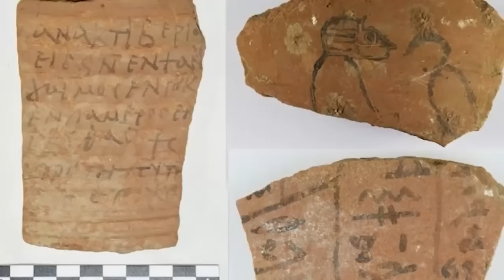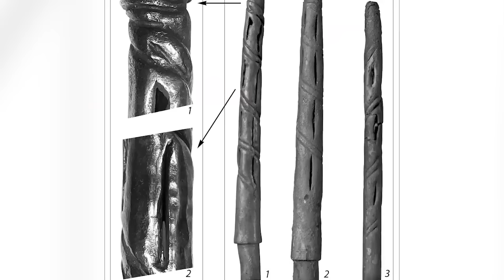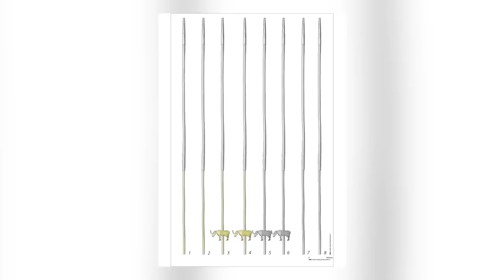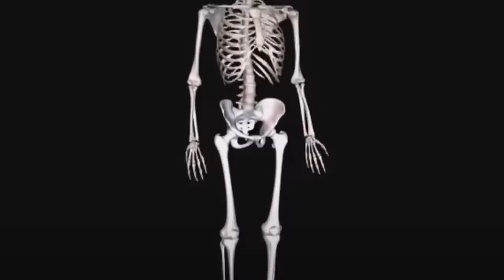12 Most Incredible Ancient Artifacts Finds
There’s more to the story of an ancient artifact than what it is and where it was found. Sometimes, we don’t even know what it is that we’re looking at - we just know that it’s fascinating! The tale of the discovery of an ancient object or place is every bit as important to understanding it as the tale of the place or object - so let’s tell some of those tales now.